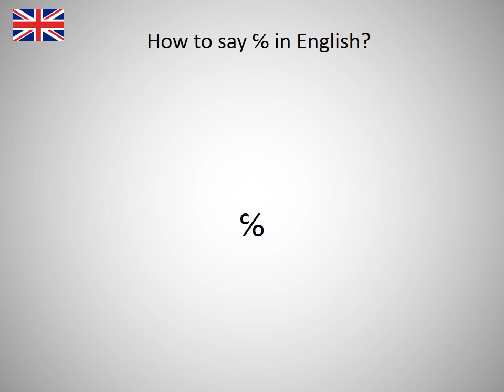How to say ℅ in English?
How to say ℅ in English? Learn the pronounciation ℅! How to Pronounce ℅. Expand your vocabulary, learn English words. Practice English online. Use this free pronunciation guide to practice words at a time. Learn English for free. Thank you for viewing, please like or subscribe! hoe om te sê, si të thuash, እንዴት እንደሚናገር, wie sagt man, comment dire, come dire, como dizer, как сказать, nasıl denir, cómo decir, 怎么说, πώς να το πω, hoe zeg je.